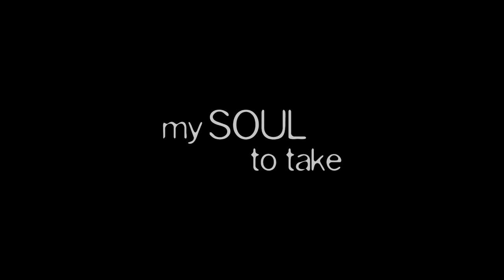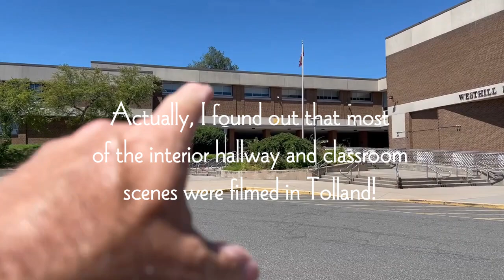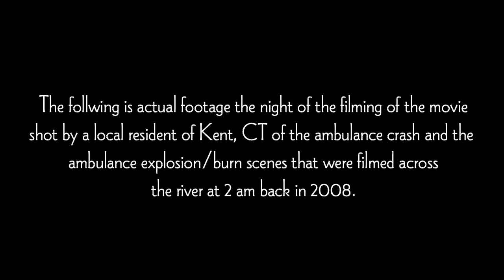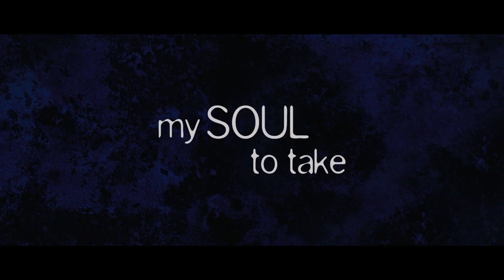Wes Craven’s My Soul To Take | FILMING LOCATIONS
My Soul to Take is a 2010 American slasher film written and directed by Wes Craven. It is his first film since 1994's Wes Craven's New Nightmare that he wrote, produced, and directed. The film stars Max Thieriot as Adam "Bug" Hellerman, who is one of seven teenagers chosen to die following the anniversary of a serial killer's death. Denzel Whitaker, Raul Esparza, and Shareeka Epps also star. The film's title comes from a line in the prayer "Now I Lay Me Down to Sleep", which reads "If I shall die before I wake, I pray the Lord my soul to take." The film was released on October 8, 2010.

DJI Spark Fly More Combo
Canon EOS M50 (Main Camera)
FeiyuTech G6 Max Gimbal
DJI Pocket 2 Creator Combo
DJI Pocket Charging Case
GoPro Hero 5 Black
Comica Wireless Microphone
Rode Microphone
Marcel's Backpack
Jennifer's Backpack
Jennifer's Hiking Boots
Neewer LED Video Light (Main Lighting)
Thrunite TN36 Flashlight
Thrunite T1 Flashlight
Manfrotto Mini Tripod
Main Tripods
Camera Rig
Litra Torch (Extra Lighting)
PSB-7 Spirit Box
PSB-7 Spirit Box Speaker
K2 Meter
Digital Voice Recorder

Introductory video and music by our friends Amy & Ryan.